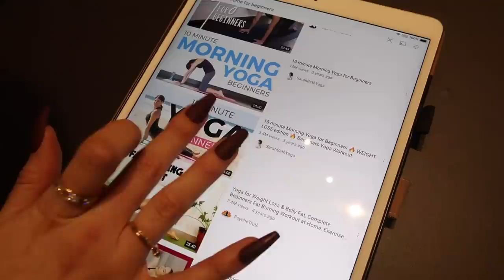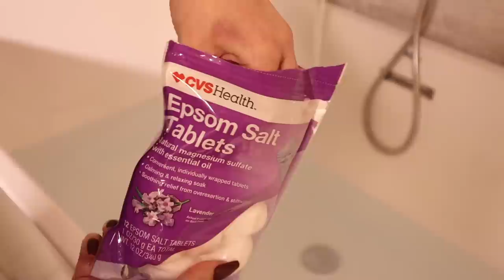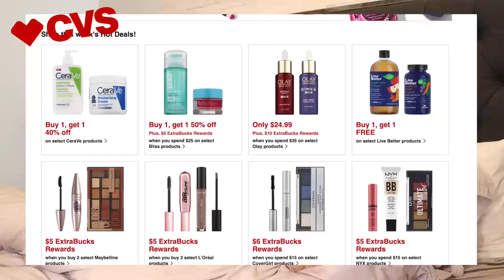EXTREME 24hr GLOW UP Transformation! | Nails, Waxing, Teeth Whitening & MORE!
Hey S-Club! In todays video, I vlog my "Self-Care Saturday" where I pamper myself by doing my nails, waxing, teeth whitening, and more! Thank you, CVS, for partnering with me. Shop their Beauty Don't Stop Event to save on all your favorite products:

Bliss Drench & Quench: Cream to Water Hydrator For All Skin Types

Dont forget to THUMBS UP the video if you LIKED it!

CALLING ALL S-CLUB... Translate my videos into YOUR language for a shout out in my description!

IF YOU READ the entire description COMMENT "Kylie Jenner commented on your instagram!" to confuse everyone who isnt in on the joke haha xo